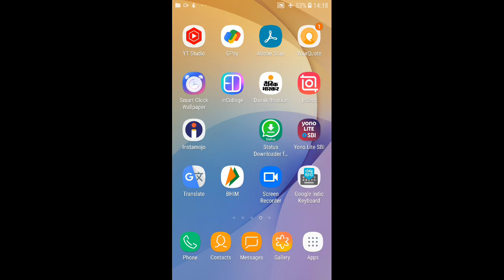mppsc pre 2021-24 April/भारत में स्वास्थ्य नीति एवं कार्यक्रम/mp मे स्वास्थ्य संबंधी योजनाएं/unit -7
आप हमें टेलीग्राम पर भी फॉलो कर सकते हैं आप प्रारंभिक एवं मुख्य परीक्षा के नोट्स भी इस चैनल के माध्यम से ले सकते हैं नोट्स प्राप्त ना होने की स्थिति में आप इस फोन नंबर से संपर्क कर सकते हैं 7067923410